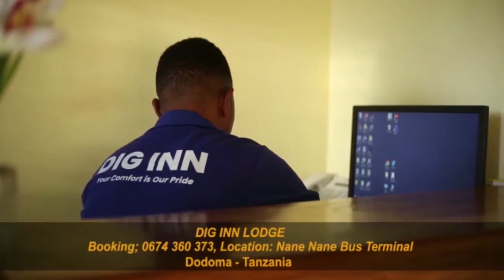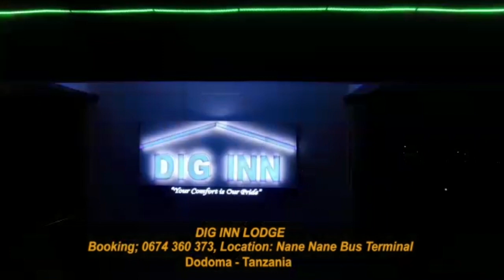UTEUZI VIGOGO 8 WATEULIWA HIVI PUNDE